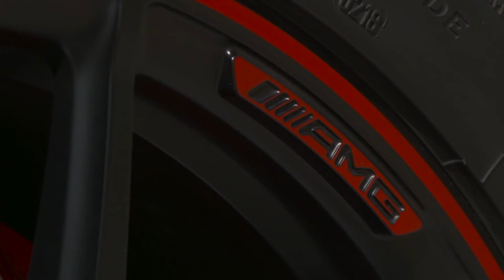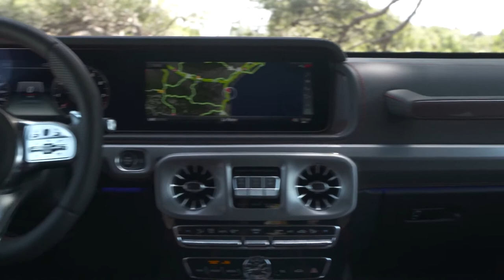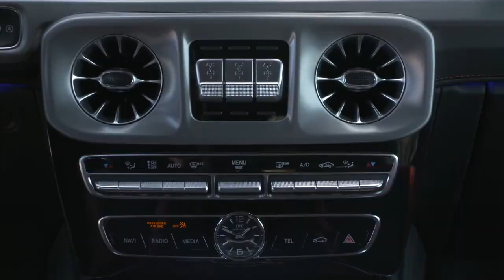2019 NEW Mercedes-AMG G63 Edition 1 Driving Footage